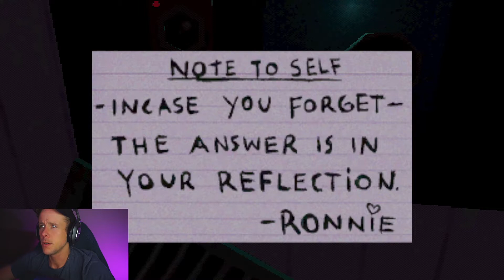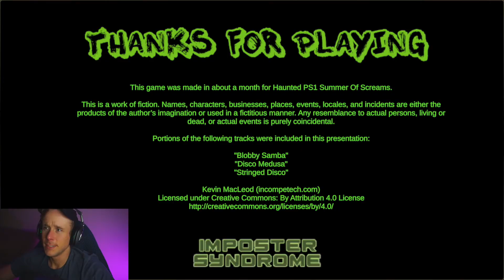TOILET SEAT MAN AND A LOUD NEIGHBOR. | Death Flush/ Structural gameplay (relaxed playthrough)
Checking out 2 indie horror games from ichi.o today. Both have graphics that appear to be from the playstation 1 era and they are both extremely weird but fun to play.

Death Flush: Haunted by the memory of his grandfather's death, Ronnie must face his greatest fear - peeing alone.  Is the legendary Toilet Seat Killer really dead?  Can Ronnie hold it a little longer?

Structural: Strange sounds interrupt a man's gaming session during an alternate reality quarantine.